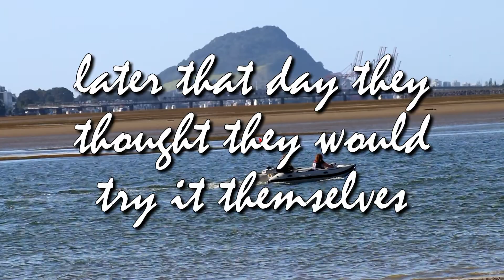Alex and Andy - 25 February 2016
Two visitors from the far north visit Tauranga and try an early start at Tauranga Rowing Club.